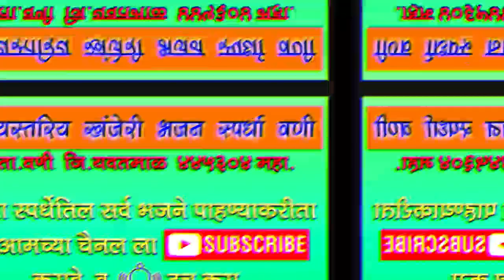147 | भजन स्पर्धा वणी | bhajan spardha wani | khanjari bhajan spardha wani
'' श्रेयश स्टुडिओ वणी ,,  या चॅनल वर  भजन स्पर्धा वणी  2020 येथील भजन व्हीडिओ पहायला मिळतील  तसेच ' भजन स्पर्धा निळापूर येथील , सन 2018, सन 2019  चे भजन व्हीडिओ पहायला मिळतील .

भजन स्पर्धा वणी. ता .वणी ,जी . यवतमाळ .   आयोजक  : - अखिल भारतीय गुरुदेव सेवा मंडळ विठ्ठलवाडी,   वणी. जि. यवतमाळ  र. नं. 3462
श्री. मारोती आत्माराम ठेंगणे  ( ता. सेवा अधिकारी वणी)
( मध्यवर्ती प्रतिनिधी गुरुकुंज आश्रम मोझरी )

व्हिडिओग्राफी  - श्रेयश डिजिटल स्टुडिओ ,ब्राह्मणी रॊड  साई नागरी , वणी .

                            * पुरुष गट निकाल *
1)प्रथम पुरस्कार  =  सार्थक गुरुदेव सेवा भजन मंडळ, हस्तापूर.
2)द्वितीय पुरस्कार  =  महाराणा गुरुदेव सेवा भ.मं. यवतमाळ.
3) तृतीय पुरस्कार =  श्री राष्ट्रसंत भजनी मंडळ, जुनूना
4)चतुर्थ पुरस्कार  = रंगनाथ स्वामी गुरुदेव सेवा भ.मं. निळापूर (ब्राम्हणी )
5)पाचवा पुरस्कार =  अखिल भारतीय गुरुदेव सेवा भजन मंडळ, हिरापूर बोथली.
6)सहावा पुरस्कार  =  राजश्री शाहू महाराज भजन मंडळ, दहेली बल्लारपूर.
7)सातवा पुरस्कार  =  आदर्श गुरुदेव सेवा मंडळ, निमगव्हाण.
8)आठवा  पुरस्कार = हर्षवर्धन  भजन मंडळ वाघदरा, वणी.
9)नववा पुरस्कार =गुरुदेव सेवा मंडळ, गुरुकुंज मोझरी.
10)दहावा पुरस्कार = गुरुदेव सेवा मंडळ, घाटसावली.

                                           *महिला गट निकाल  *

1)प्रथम पुरस्कार = आपास्वामी सहपरिवार महिला भजन मंडळ, शेंदूरजना अढाव.
2)द्वितीय पुरस्कार  = संतकृपा महिला भजन मंडळ, इंदिरा नगर चंद्रपूर.
3)तृतीय पुरस्कार  = जय जिजाऊ महिला भजन मंडळ, नेहरू नगर चंद्रपूर.
4)चतुर्थ पुरस्कार - नागबाबा महिला भजन मंडळ, शहालंगडी.
5)पाचवा पुरस्कार - आदर्श गुरुदेव सेवा महिला भजन मंडळ, वरोरा.
6)सहावा पुरस्कार = नवदुर्गा महिला भजन मंडळ, हिंगणघाट

                                         *बाळ मंडळ *
1)प्रथम पुरस्कार  = अ.भा.गुरुकुंज आश्रम बाल भ.मं.गुरुकुंज मोझरी.
2)द्वितीय पुरस्कार  =  जय पिवराई माता बाळ भजन मंडळ, पीवरडोल.
3)तृतीय पुरस्कार = बाल सेवा  गुरुदेव भजन मंडळ, बाळापूर
4)चतुर्थ पुरस्कार  =  जय ज्योती बाळ भजन मंडळ, गवारा.
5)पाचवा पुरस्कार = जय बजरंग बाल भजन मंडळ टाकली. (बू)
6)सहावा पुरस्कार = श्री संत भोजाजी महाराज भजन मंडळ येरनगाव.